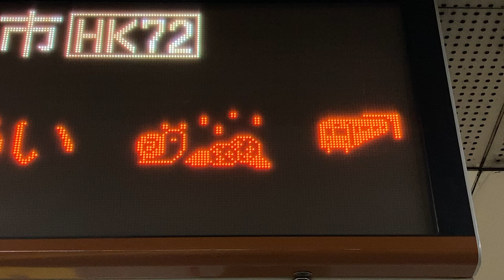Osaka Metro 堺筋線 長堀橋駅 発車標 2024年6月仕様の接近表示(雨傘、あじさい、カタツムリ)